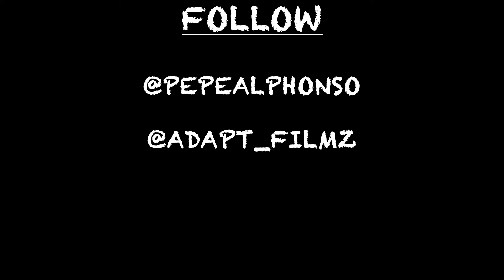Alpha$mam - For The Money (WRLDMIX)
FOR THE LASTEST ...

@alphawrldthecollective on IG for Merch
Alphawrldthecollective.myshopify.com

Video shot & editing by: Adapt Filmz

A L P H A W R L D